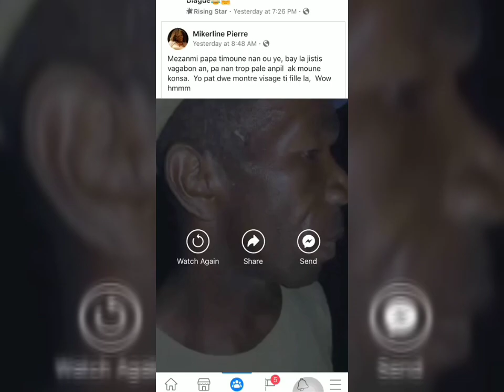yon papa ki kouche pwop pitit li